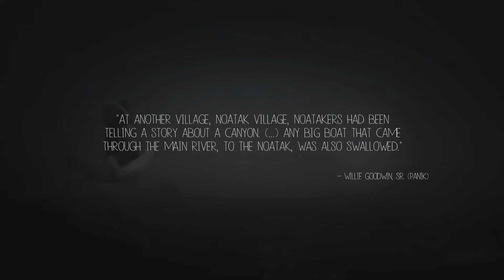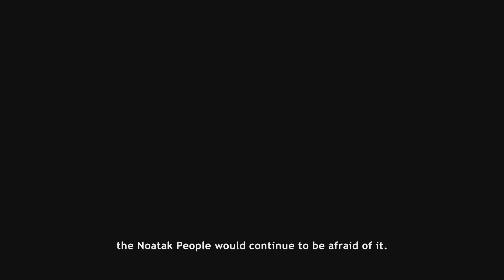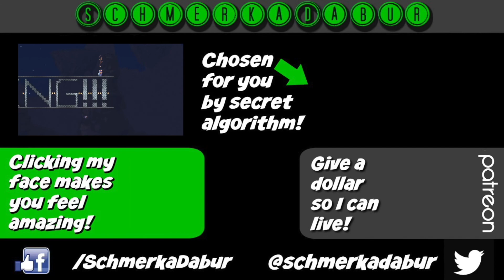Never Alone #10: Foxtales #2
Rowing... Rowing... Rowing...

Like the song that plays at the end of the video? I wrote that!